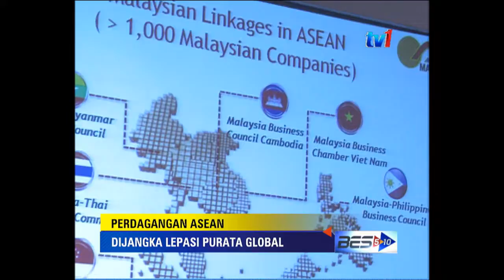BES 5-10 : 7 PM [12 MAC 2015]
1. Nilai perdagangan ASEAN dijangka mencatat pertumbuhan 2% hingga 3% tahun ini.
2. tahap hutang Inisiatif Pembiayaan Swasta (PFI) masih terkawal.
3. isu pertikaian wilayah Maritim di Laut China Selatan
4. TIDAK wajar Bernama TV dipertanggungjawab kepada kerajaan.
5. FELDA Bukit Tangga bukan pangkalan tetap PATI.
6. Tiga angkasawan kembali ke bumi.